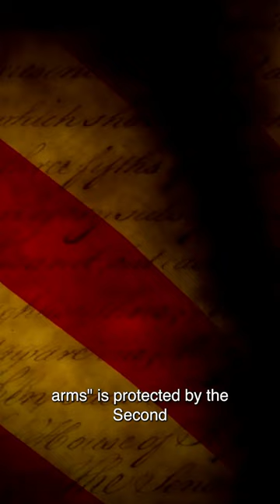Joe Biden calls for gun reform after latest US mass shooting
US president Joe Biden has made a fresh call for a national assault-weapons ban and other gun reforms after the latest mass shooting in America.